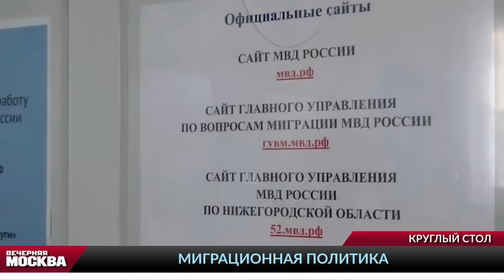Миграционная политика // Круглый стол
💬 В СМИ появилась информация, что в России могут создать ведомство, которое будет отвечать за межнациональную и миграционную политику. Новое ведомство будет напрямую подчиняться президенту России.

❓Решит ли насущные проблемы новое ведомство, которое может появиться? Нужно ли ужесточать миграционную политику? Какие еще есть пути решения миграционного вопроса для нашей страны?